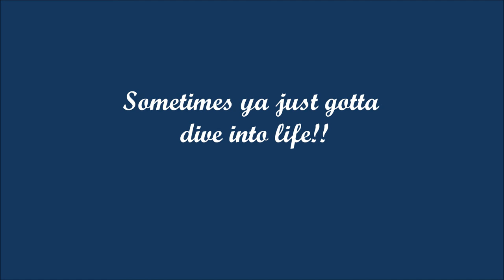Jetski rides to just Dive in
Love the turtles at Moreton Island